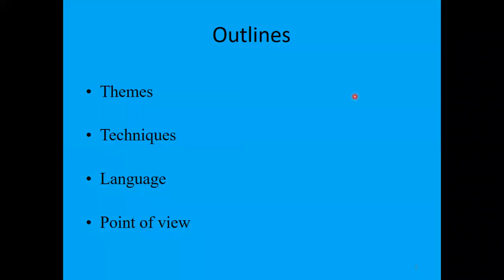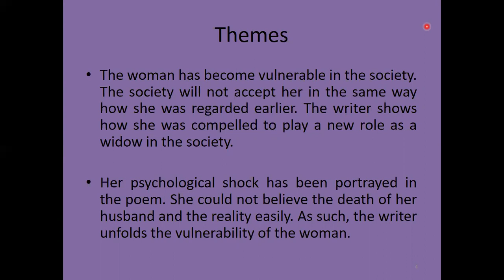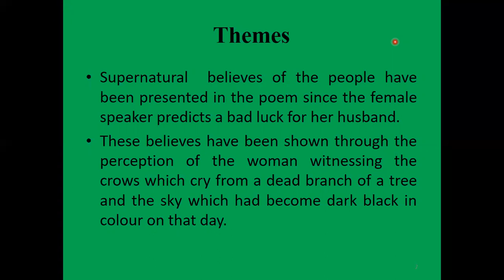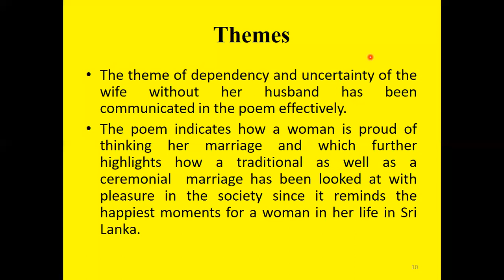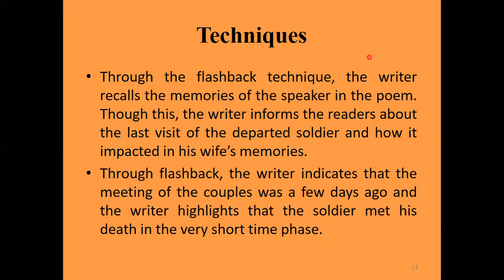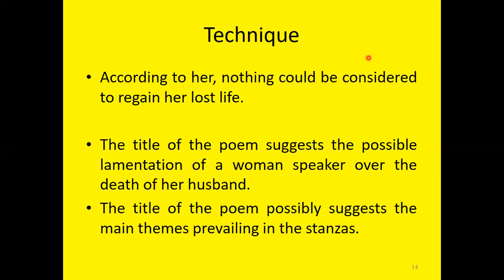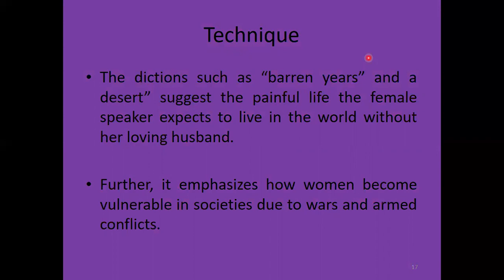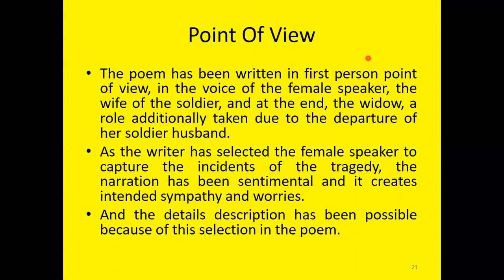A Poem Analysis by Yogarajah Atchuthan- A Soldier’s Wife Weeps by Kamala Wijeratne Sri Lanka#HNDE#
This video presents an analysis of a Sri Lankan  poem "A Soldier’s Wife Weeps"written  by Kamala Wijeratne.